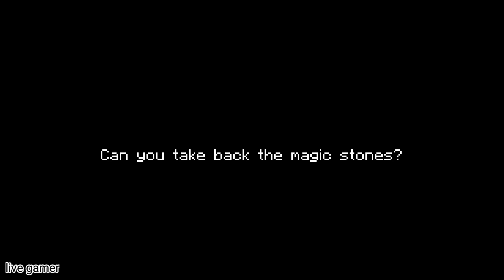Soul knight gameplay 2020 training mode #1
~ Daily games timetable ~

1.truck simulator
2.Bus simulator
3.car parking games
4.robot games
5.open world games
6.Ramp stunt games
7.coming soon . . .